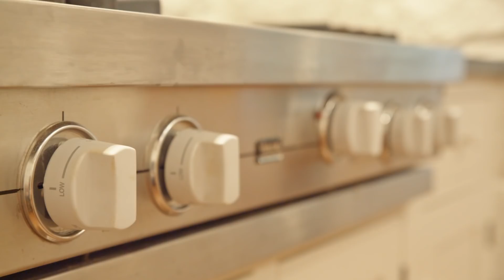Historic Fox Chapel Estate in Pittsburgh, Pennsylvania | Sotheby's International Realty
Presented by Piatt Sotheby's International Realty

Sourcing authentic materials from Western Pennsylvania’s cabins and farms built in the 1700s, 9 Trillium was painstakingly brought back to life using the same quality and distinctiveness from that very time period. The current owners hired log building specialists Gump & Miller of Canonsburg, who patiently scoured the region for authentic fireplace mantels, hand-hewn beams, old stone, barn wood, and logs for over a decade -- cohesively creating the masterpiece that we see today.

Property ID: WT6WRE